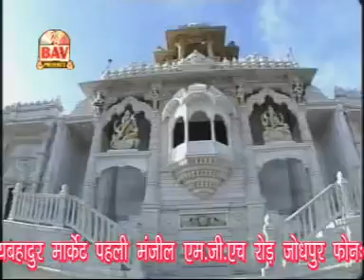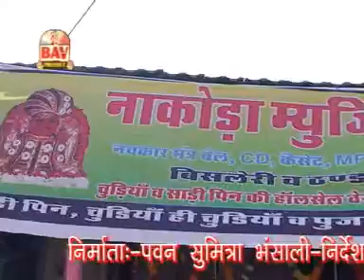Bhairu Bhavjal Paar Karo | Jain, Jainism HD Video | Mahendra Singh,Deepamala | Rangilo Rajasthan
Album: Bhairu Bhavjal Paar Karo
Singer: Mahendra Singh,Deepamala
Music Director : Bansi Narayan
Music Label: BAV
Vendor: GoBindas Entertainment Pvt. Ltd.